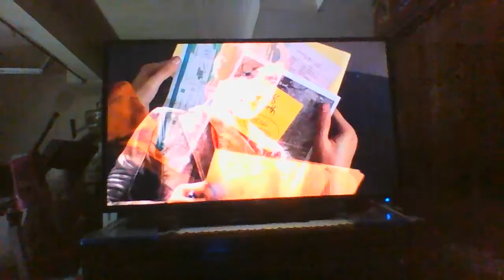...goes mary Jane..., ...episode five..., ...mary Jane Now...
... ... ...from the rest room to snooping abouts... ... ...